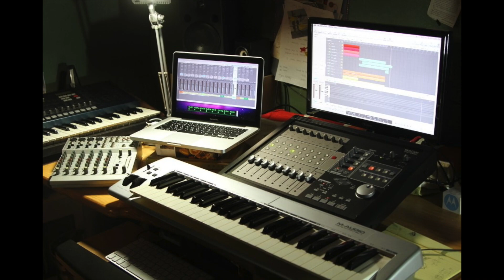[Midi Work] Janinto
Device: Giga Studio, Sonar